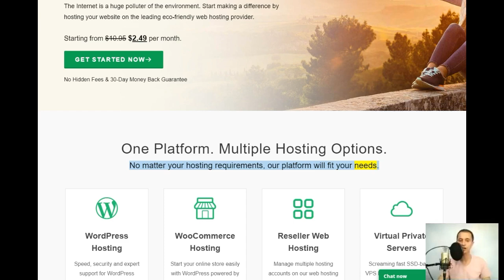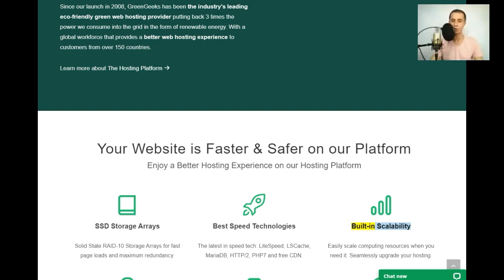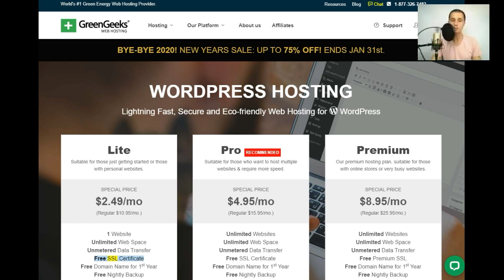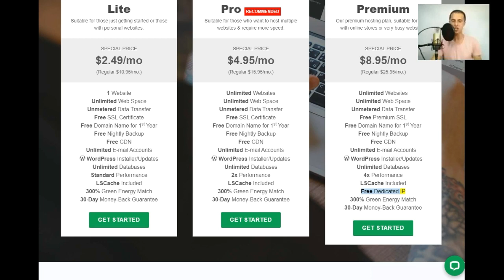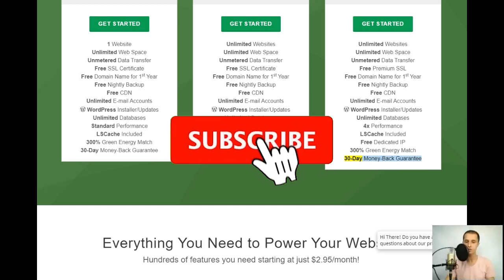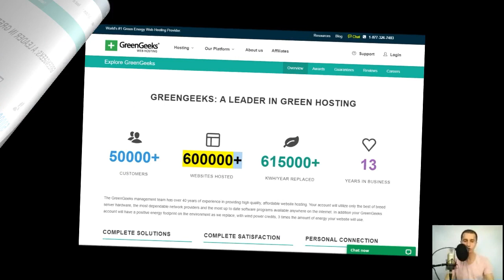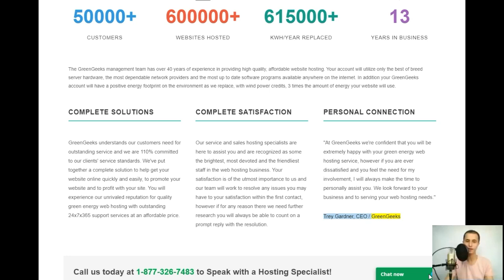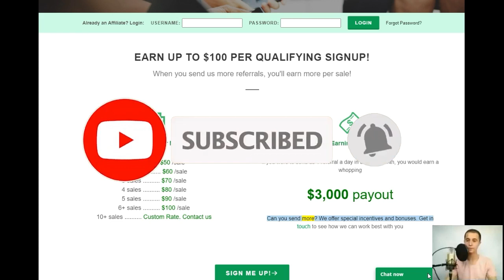GreenGeeks Account Manager Interface,